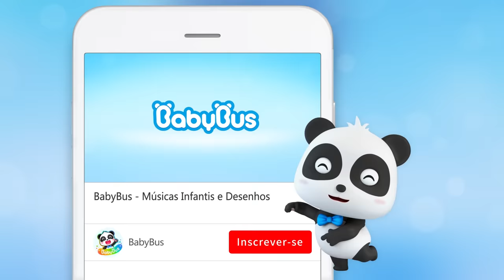Kiki e os Suquinhos Coloridos! 🌈 | 🍹 Historinhas e Músicas Infantis | BabyBus Português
00:05 Kiki e os Suquinhos Coloridos! 🌈
03:41 Vamos Fazer um Festinha Supresa Pra Mamãe😋
06:14 Vamos Maquiar ao Papai!
09:00 Policial Timi, Cadê os Doces? 🧁
11:22 Maravilhosa Van dos Sucos🍎
13:50 O Caminhão de Gostosuras 🍪
16:13 Que Tipo de Penteado Você Quer?
18:26 Boas Maneiras no Õnibus
21:29 Vou Cuidar de Você, Ursinho!  🐻
23:55 Criancinhas Abrem Ovos-Surpresa
27:17 Dançando com o Bebê Tubarão (Baby Shark)
29:43 Máquina Automática de Surpresa 🍒
32:05 As Rodas do Trenzinho do Kiki e Seus Amigos 🚂
34:33 Dividindo e Brincando Juntos
36:51 A Roda Gigante Está Quebrada 🎡